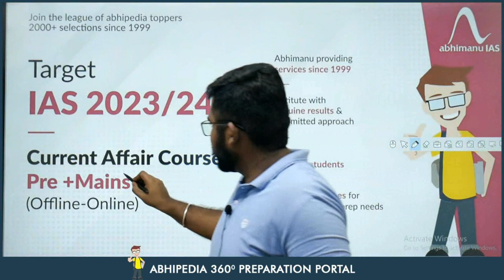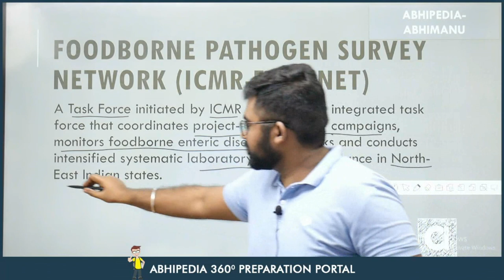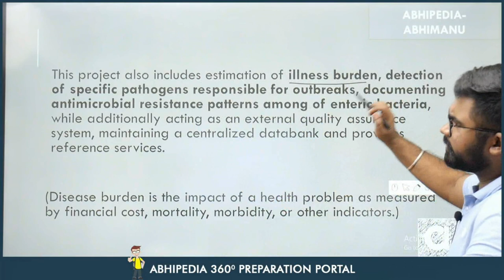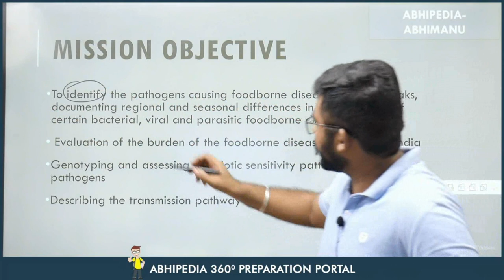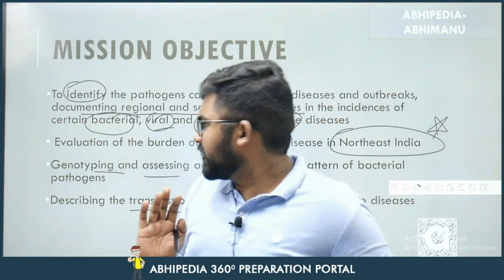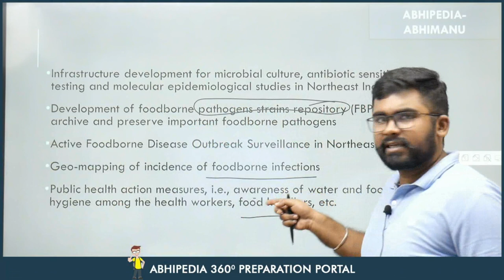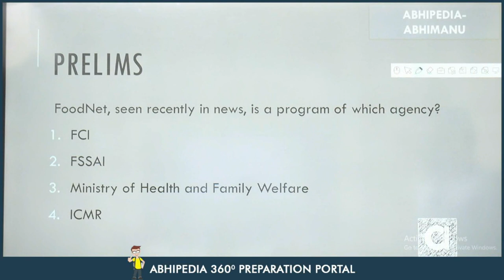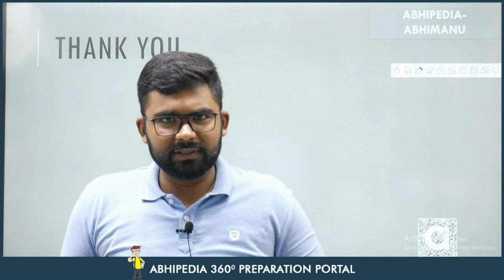UPSC CSE 2023 | To The Point | Current Affair Series | FoodNet by ICMR | Rohit Sir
UPSC CSE 2023 | To The Point | Current Affair Series | Foodborne Pathogen Survey Network (ICMR-Foodnet) By Rohit Sir